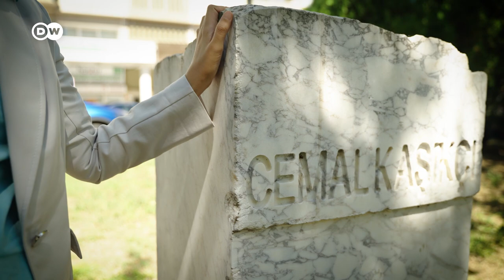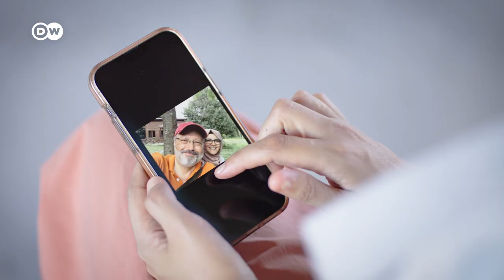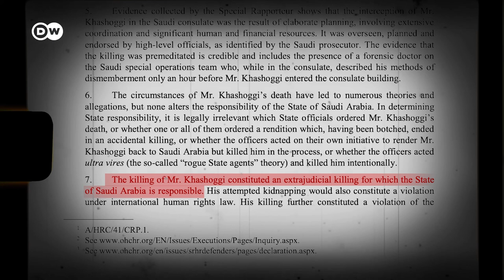Hatice Cengiz is continuing her fight for justice | DW News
It's been more than four years since Saudi journalist Jamal Khashoggi was murdered in the Kingdom's consulate in Istanbul, where he went to collect the papers he needed to marry his fiancée, Turkish national Hatice Cengiz. Saudi Crown Prince Mohammad bin Salman denied ordering the killing but later admitted it took place "under his watch".